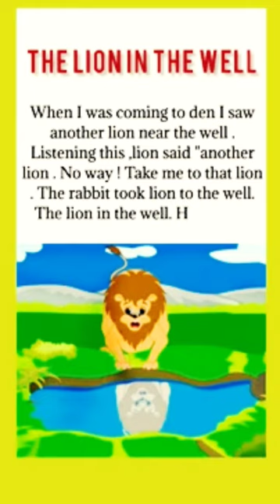Learn English Through Stories|| The foolish Loin🔥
Learn English through the story! Enjoy this English story for learning English. You can improve your English pronunciation and listening skills with this English story with subtitles.